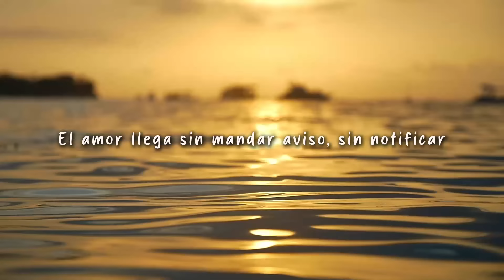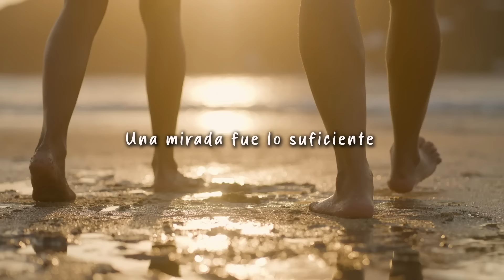Tu Eres El Amor – Silvio Brito & Osmel Meriño | Video Lyric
Letra:

El amor llega sin mandar aviso, sin notificar
y se apodera de lo más bonito que puedas tener
nada le importa que ya tengas otro pa' corresponder
el amor llega sin pedir permiso donde quiere entrar

Tú eres el amor porque te metiste en mi vida igual
que sombra al manantial
de la misma manera ayer sin lastimar nada en mi ser
él me volvió a tocar

Una mirada fue lo suficiente pa' sentirme tuyo
doblego mi orgullo de manera clara
y empecé a quererte como a nadie más

Sin darme cuenta te miré de frente rebasé los muros
del tímido intento, que me puso mudo qué sorpresa linda
me pudiste dar

que la sombra en el manantial
penetra in herir su piel (Bis)

El amor llega cuando menos piensas que te va a llegar
de igual manera sin decirnos nada se retira él
una de tantas cosas que la vida nos puede ofrecer,
el amor nace, pero con el tiempo se puede acabar

Eres tal como él porque te metiste en mi vida igual
que perfume en la piel.
Pero nunca debo olvidar que se puede desvanecer
solo huellas dejar

Por un detalle un capricho un error yo puedo perderte
es inevitable que cambie la suerte pero entre nosotros
será una excepción.
Que yo te engañe no veo la razón, no puedo ofenderte
es un privilegio para mí tenerte y no puedo olvidarme
que eres el amor.

penetra en herir su piel (Bis)

Autor: Mateo Torres